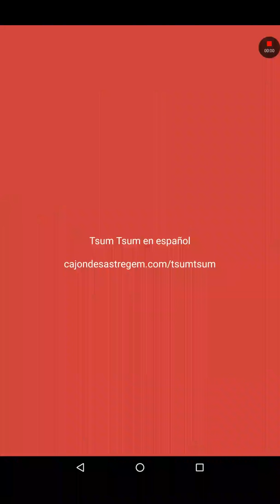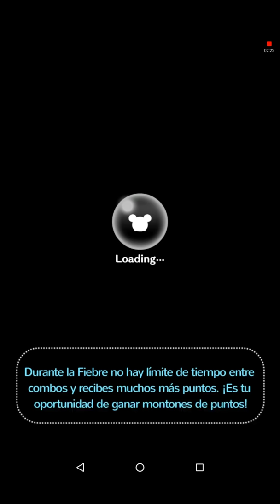Line: Disney Tsum Tsum - Evento agosto 2018 - Festival de la miel - Misión 7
Partida jugada con el tsum Igor para realizar la misión 7 del evento El festival de la miel de Pooh del bosque de los 100 acres

Utiliza la habilidad de tu tsum 15 veces en total